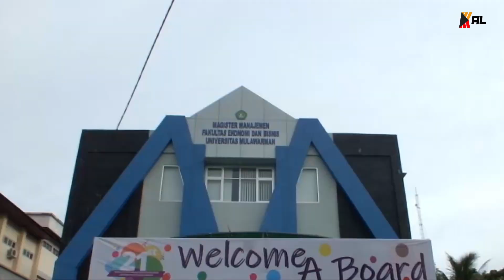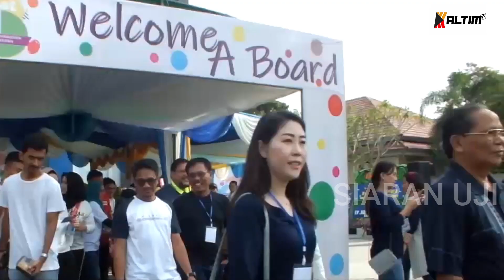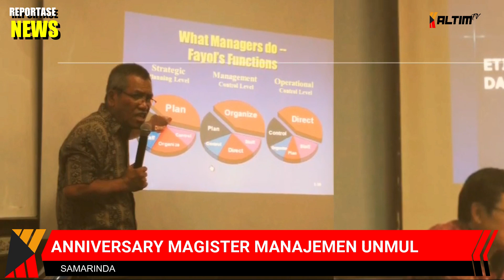KALTIM UPDATE - ANIVERSARY MAGISTER MANAJEMEN UNMUL